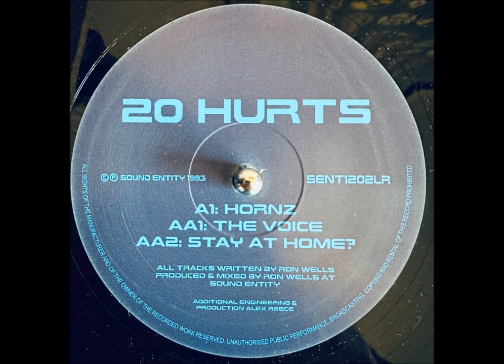20 Hurts - Hornz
For the archives... some classic Basement / Sound Entity 🙏